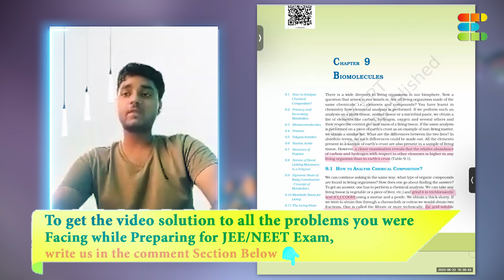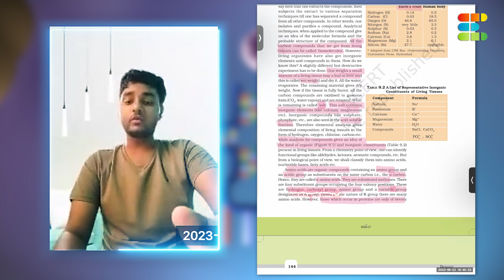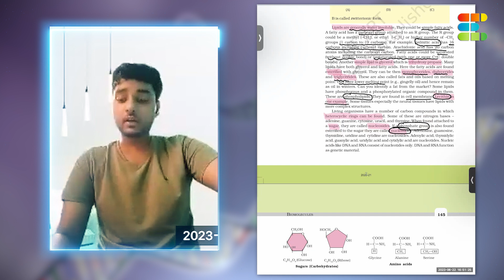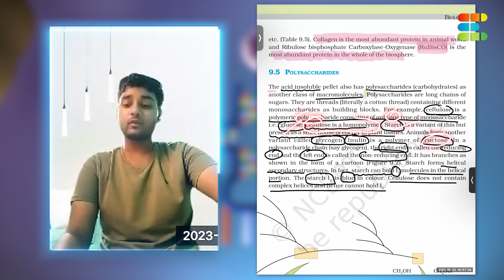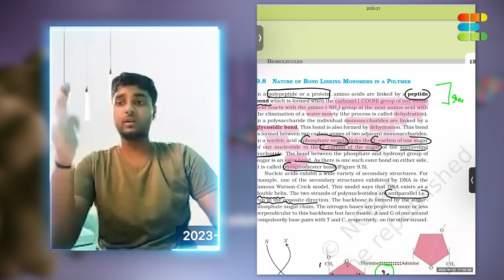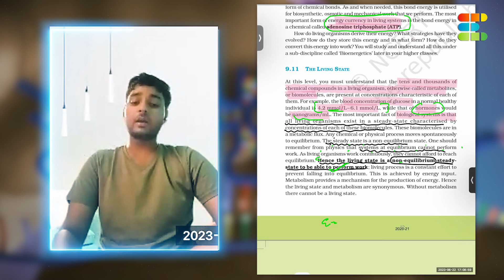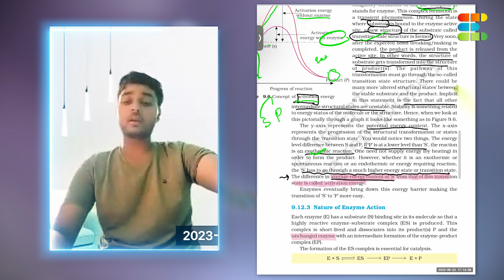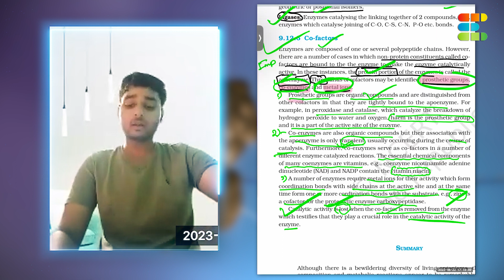Cracking NEET with Class 11th Biology: Get ahead with Chapter 9 - Biomolecules NCERT Highlights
Are you struggling to crack NEET? Don't worry, we've got you covered! In this episode, we'll be covering Chapter 9 - Biomolecules from the NCERT textbook. We'll highlight key points and help you to understand the concepts in a simple and easy to understand way.

If you're looking to get ahead in your biology course, then be sure to watch this episode! By the end, you'll be able to answer all the questions in Chapter 9 - Biomolecules from the NCERT textbook with ease!
Exprto's goal is to help viewers learn new skills, score high in their Exam, and improve their rank. Our videos feature IIT JEE or NEET Toppers who provide practical, actionable advice that anyone can follow.

⭐️Fill out this Google Form to Book a Free One to One Mentorship Session with a Recent Topper and get the Solution to all your Confusion:

This session will cover the following:
0:00 - Intro
2:00 - How to Analyse Chemical Composition
13:00 - Primary & Secondary Metabolism
14:20 - Biomacromolecules
15:20 - Protien
19:00 - Nucleic Acid
28:00 - Living State